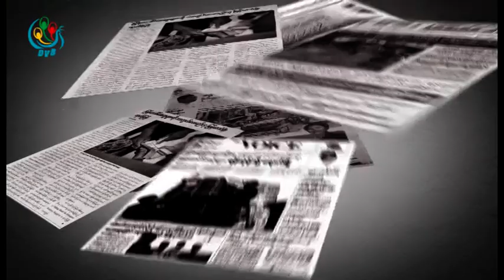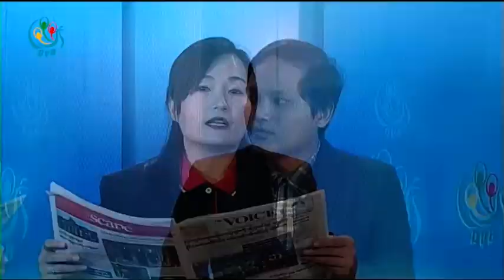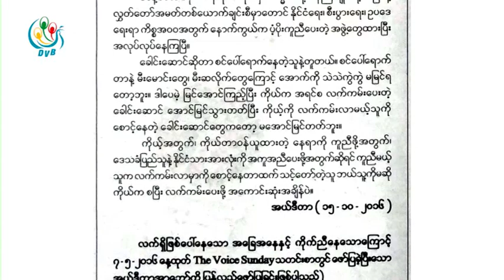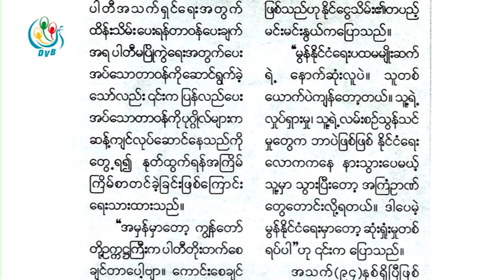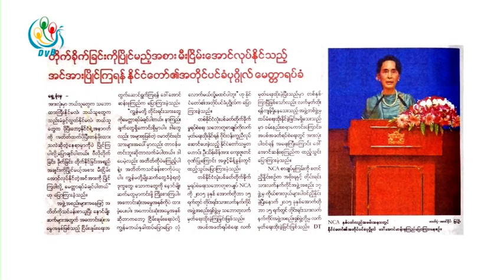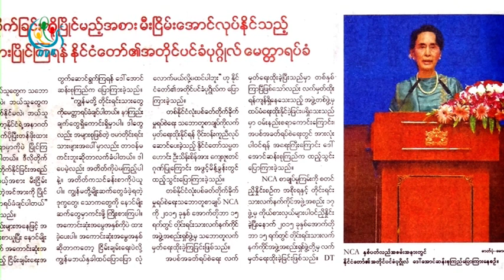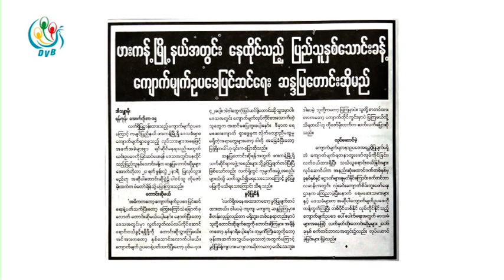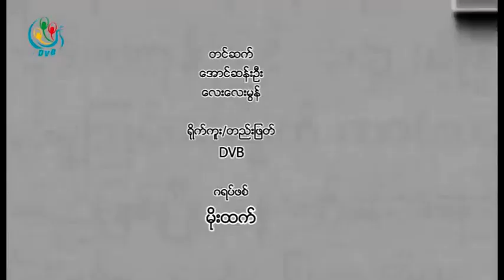DVB TV - သတင္းစာေပၚကဖတ္စရာမ်ား အစီအစဥ္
DVB TV - ၂၀၁၆ ခုႏွစ္၊ ေအာက္တုိဘာ ၁၆ ရက္ေန႔ထြက္တဲ့သတင္းစာဂ်ာနယ္မ်ား ေကာင္းႏုိးရာရာကုိေကာက္ႏႈတ္တင္ဆက္ထားတဲ့အစီအစဥ္
တင္ဆက္ - ေလးေလးမြန္၊ ေအာင္ဆန္းဦး